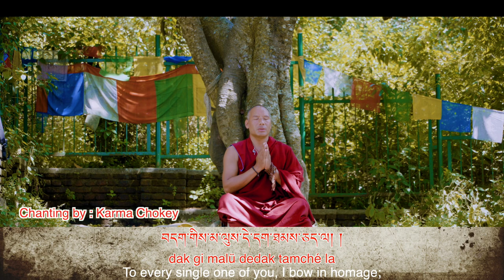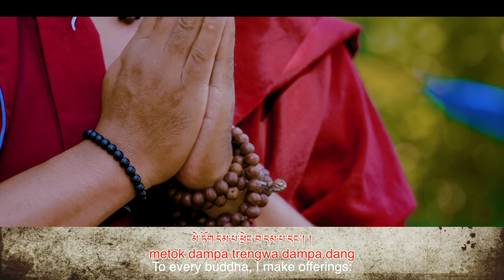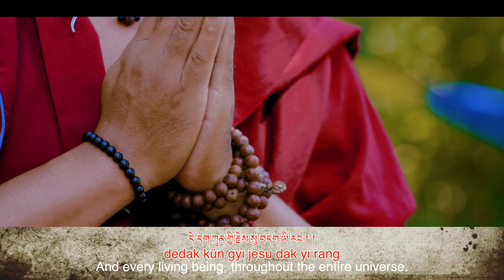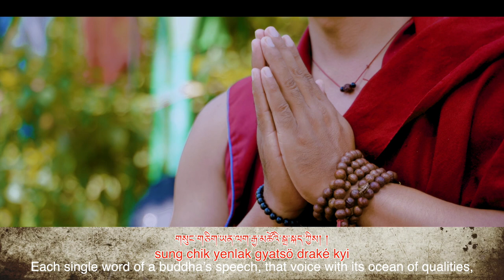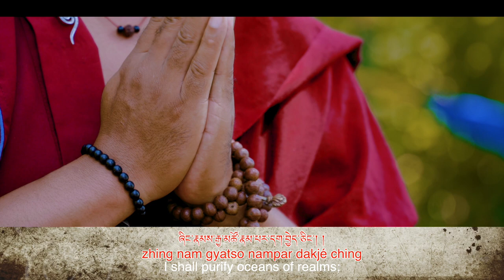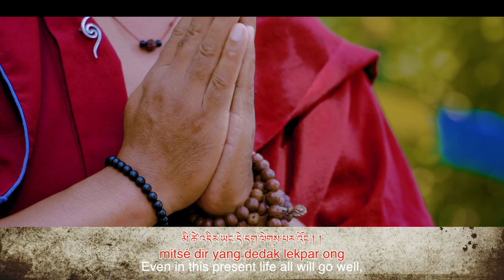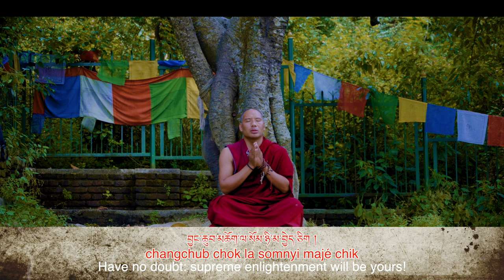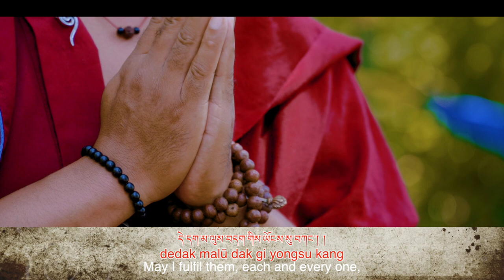THE KING OF ASPIRATION PRAYERS | ZANGCHO MONLAM | KARMA CHOKEY